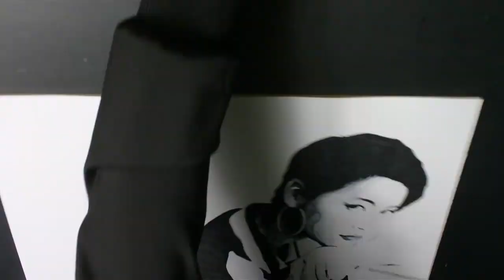Drawing Koharu Sugawara (Speed Art) | TouchFIVE Markers | jey wee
I would like to know from you, what do you wanna see me illustrate in my next videos! So i will be working on amazing artworks to show you based on your comments! :)

This is my creative progress of my illustration.

If you want to support me, you are welcome to do it here, if not,
I'm still glad you are watching! :)

🅔🅠🅤🅘🅟🅜🅔🅝🅣 **Ad

My Studio - **HitFilm 13 (Mac)
My Programms - **Adobe Photoshop, Adobe Illustrator
My Wacom Board - **Intuos CTL-480

🅜🅤🅢🅘🅒 **Ad

SoundBible.com offers thousands of free sound effects, sound clips, and straight up sounds.